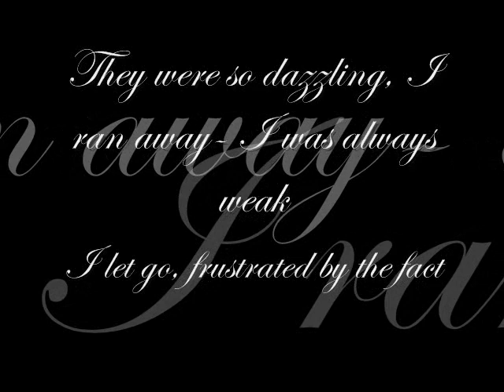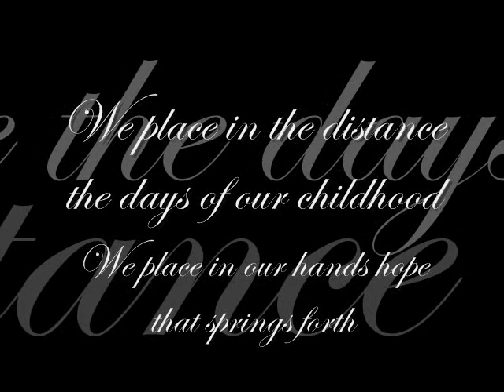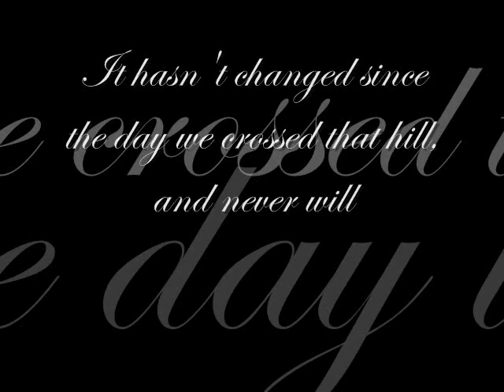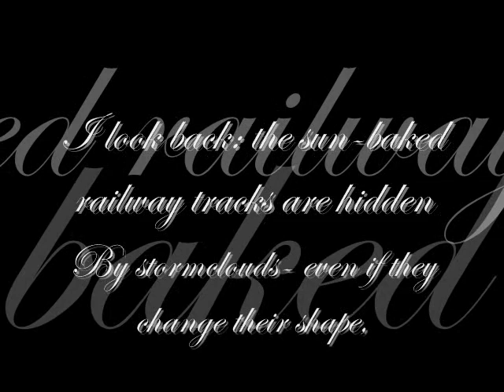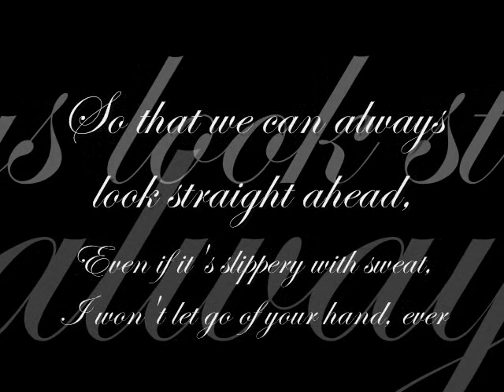Lia~Tori no Uta (Song of the Bird): Air Soundtrack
The english lyrics of the opening song of the Air visual novel